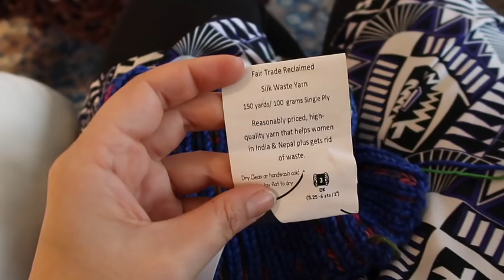Knitting Expat Vlogs - Layla's Birthday Week (19-26 Feb 2018)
Welcome to the Knitting Expat Channel ... this is a vlog video covering my day to day life with my family ... this particular week included my Daughters 1st Birthday so there is minimal knitting content this time round as a lot of our time was taken up with her and birthday celebrations (as it should be).

Happy Knitting :)